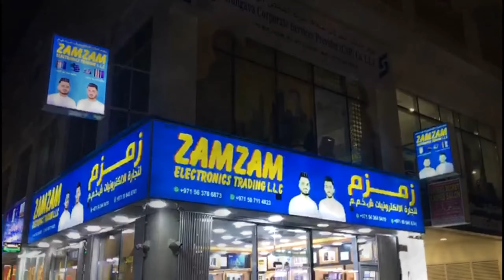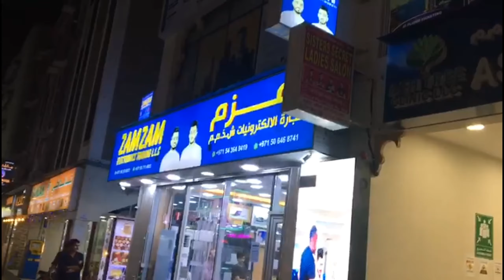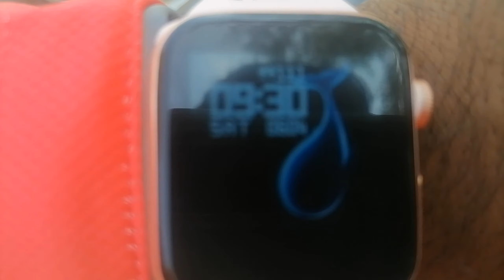united arab emirates|zamzam electronics#dubaivlog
Yourqrees

12 rabbi ul awwal | eid ul miladun nabi
zamzam electronics real or fakeļdubai
Dubai vlod
dubai vlog
dubai vlogger
dubai vlog malayalam new
dubai vlog 2023
dubai bloggers
dubai vlog 2020
dubai vlogs telugu
dubai blogger raya
dubai vlog tamil 2023
dubai vlogger malayalam
dubai vlog life
dubai vlog life is beautiful
dubai vlog life
day in my life dubai malayalam
vlog
dubai daily life vlog
indian life in dubai vlog
life in dubai fashion vlog
dubai vlog day in the life
my life in dubai vlog
dubai life vlog malayalam
luxury life in dubai vlog
dubai lifestyle video
dubai lifestyle video
dubai sheikh lifestyle video
dubai princess lifestyle video
dubai prince lifestyle videos
dubai king lifestyle video
dubai lifestyle
dubai lifestyle urdu
dubai lifestyle
dubai lifestyle vlog
dubai lifestyle in tamil
dubai lifestyle malayalam
dubai lifestyle channel
dubai lifestyle sinhala
dubai lifestyle telugu
dubai lifestyle status
dubai lifestyle indian tamil
united arab emirates
united kingdom
united stand
united vs city
united view
united nations
united vs city highlights
united city
united states
united india exporters movies
united vs city 0-3
united vs city live
united vs city post match
united vs city today match
united vs city reaction
united vs city full match
united vs city extended highlights
manchester united vs city
highlights